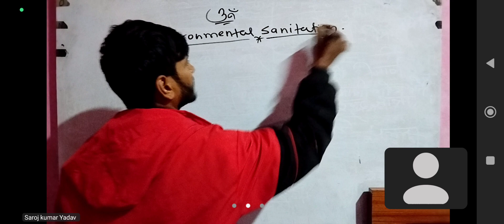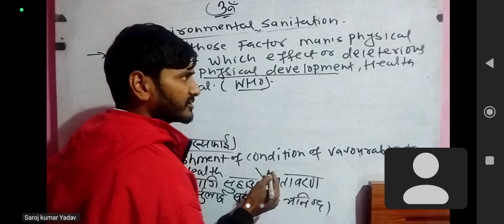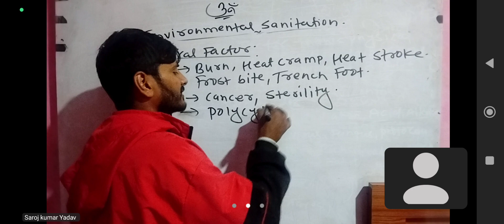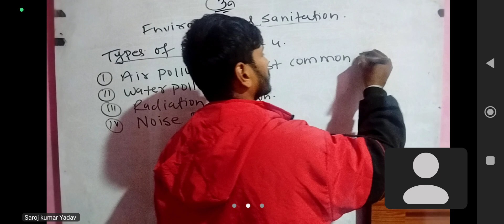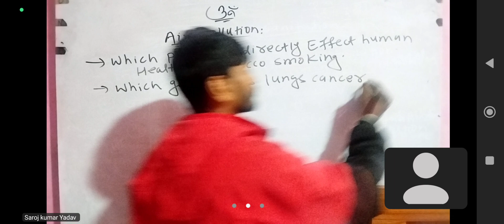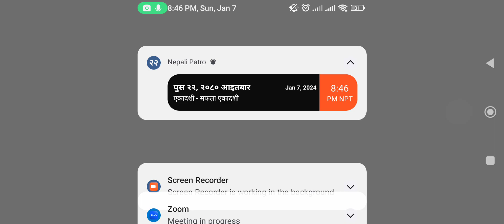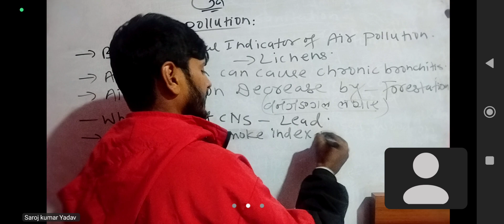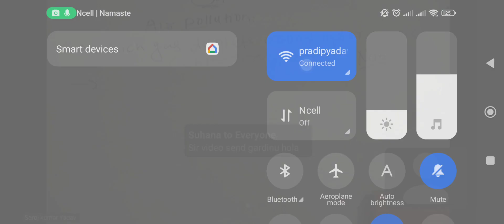ENVIRONMENTAL SANITATION PART -1 BY :- SAROJ KUMAR YADAV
OM SAI COACHING CENTER LAHAN